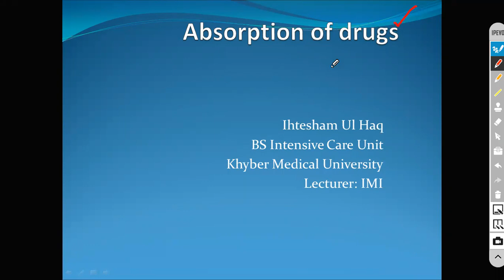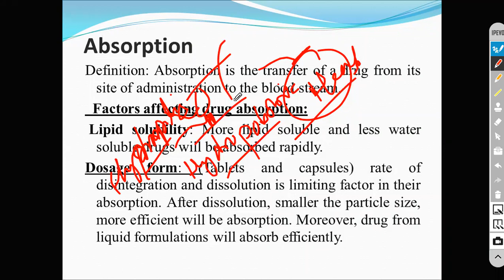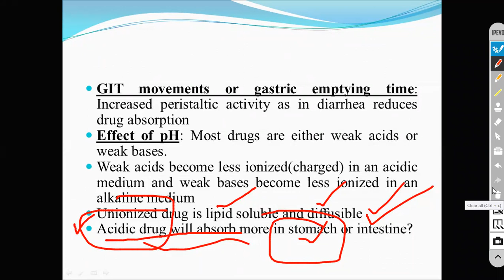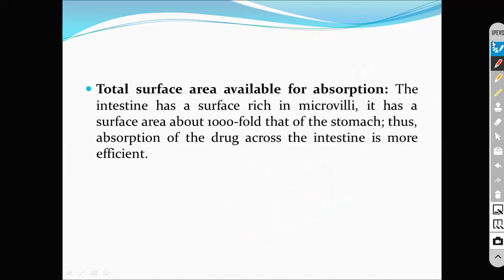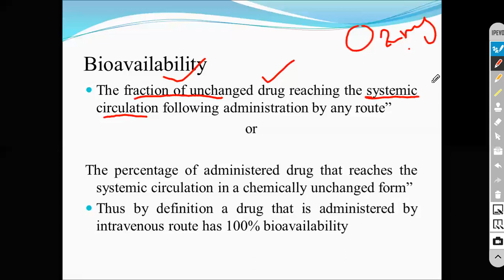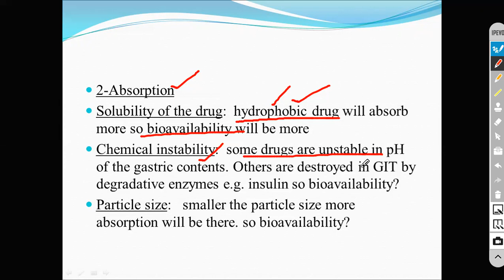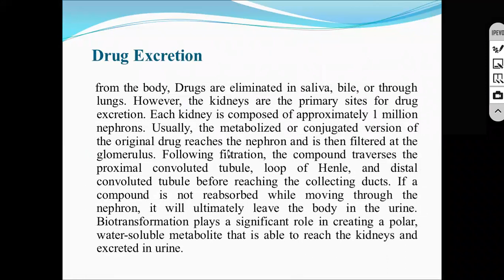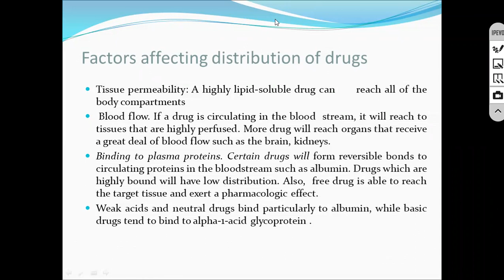Absorption of the drug explains in Urdu by Ihtesham Ul Haq (Pharmacology Lectures series)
I am an ICU  technologist and I am sharing my experiences in the medical field with motivation and hope.
Absorption of the drug in  Phamrcology explains in  Urdu by Ihtesham Ul Haq ( Pharmacology Lectures series  )